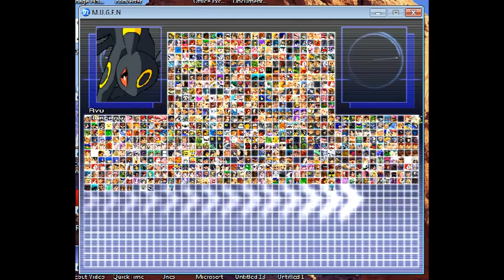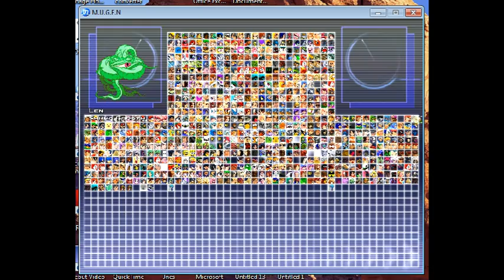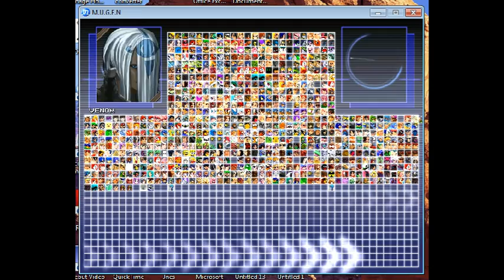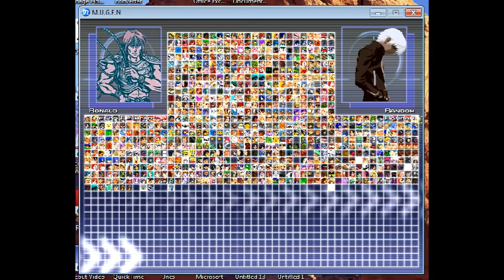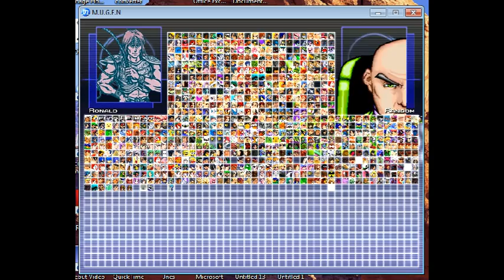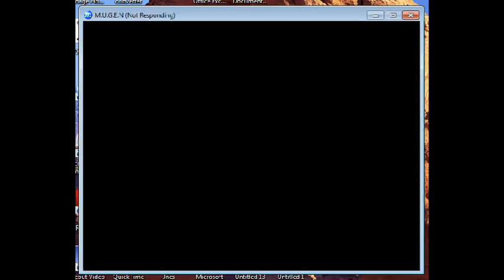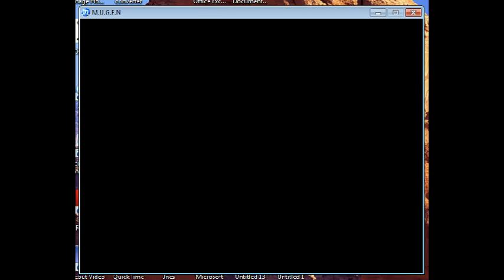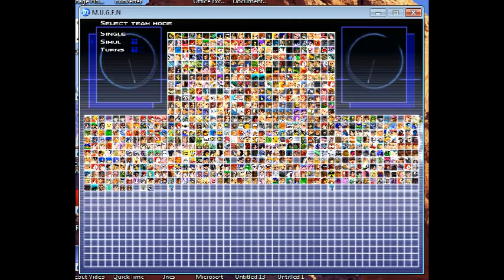Stargazer1331 Mugen: Random Survival Tournament 1 (Round 8)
This round was very good and it had some surprises as well.  For example, all of these duos except for Tyranitar and Ryu should have lasted way longer.  In any case, I like the way this round ended.

Duos that continued:
1. Tyranitar and Ryu (1 Win) (Lost to Len and Cable)
2. Len and Cable (1 Win) (Lost to Megaman X and Gambit)
3. Megaman X and Gambit (2 Wins) (Lost to Ronald and Trevor Belmont)
4. Ronald and Trevor Belmont (5 Wins) (Lost to Justice and Magneto)
5. Justice and Magneto (5 Wins) (Lost to Unleashed Ronald and Cooler)